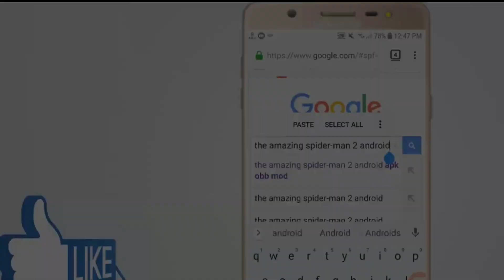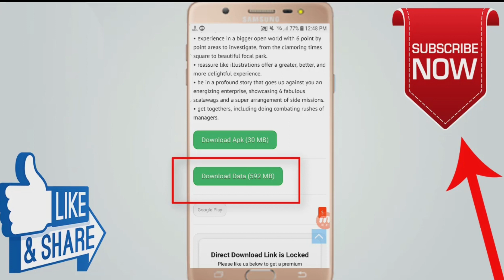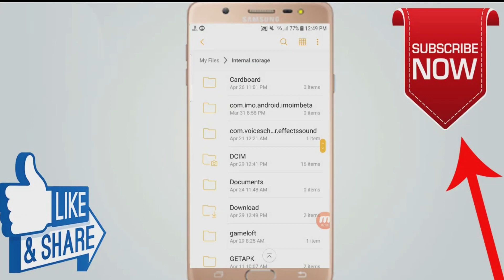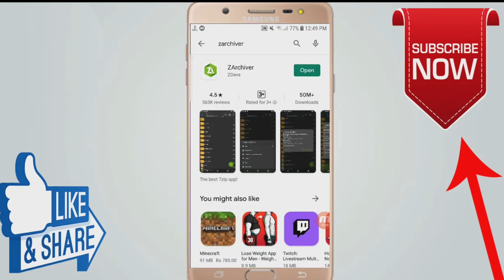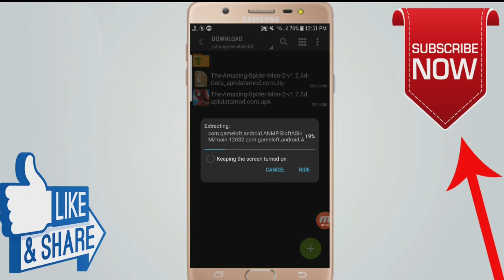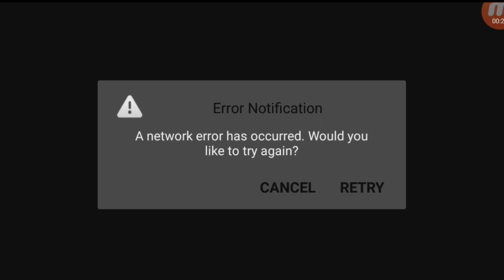How to download Amazing Spider-Man 2 in your mobile